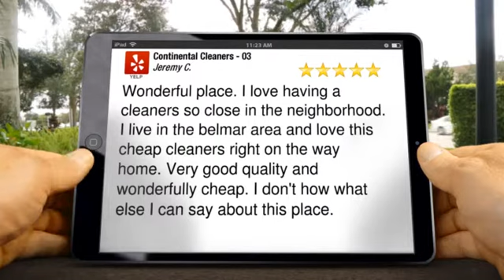LAKEWOOD CO | CONTINENTAL DISCOUNT CLEANERS - See Top Reviews from Jeremy C.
Discount Dry Cleaning 5 Star Ratings

        Wonderful place. I love having a cleaners so close in the neighborhood. I live in the belmar area and love this cheap cleaners right on the way home. Very good quality and wonderfully cheap. I don't how what else I can say about this place.

        Continental Cleaners - 03
        650 South Wadsworth Boulevard
        Lakewood CO
        80226

We were established in Colorado in November 1983. The concept was originally designed to provide fast friendly service at a reasonable price. As a result,  Continental Cleaners quickly grew across the front range.

The low price high volume concept was pioneered in Southern California in the mid 1960's, offering dry cleaning for 39 cents per garment!

Since 1983, 17 locations have been opened in Colorado. All stores use new state-of-the-art dry cleaning equipment which meets or exceeds all OSHA and EPA requirements.

We are all independently owned and operated and are located around the state of Colorado.

Hours of Operation:
Next Day Service
Sunday - Closed

Service Areas:
Colorado, Denver, Highlands Ranch, Englewood, Littleton, Greenwood Village, Centennial, Lakewood, Colorado Springs, Parker, Castle Rock, Cherry Hills

Here is a list of just some of the services we offer:
Dry Cleaners, Commercial Cleaning, Law enforcement uniforms,, Dry Cleaners, laundry services, leather cleaning, laundry business, dry cleaning services, NEEDED

        80226